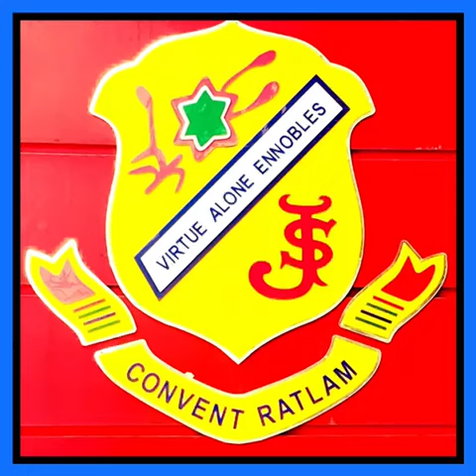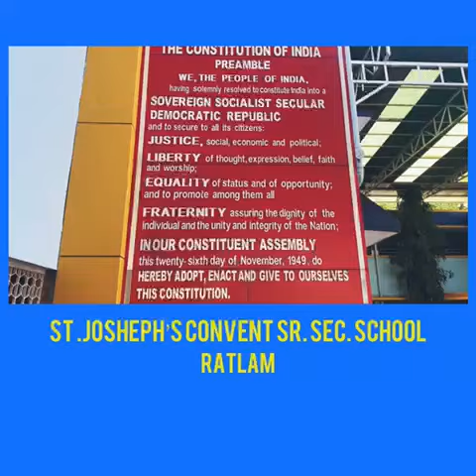SJC SCHOOL RATLAM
INFRASTRUCTURE